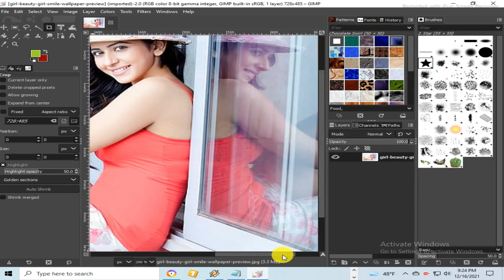Picsart Editing Change Photo Background Colour How To Change Background Colour In Picsart #1 VPTH